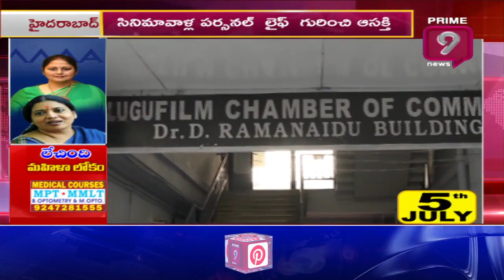లేచింది మహిళా లోకం | Special Story | Jayasudha | Jeevitha Rajasekhar | Prime9 News